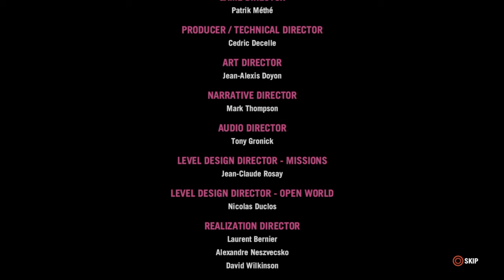Far Cry® 4 - Ending